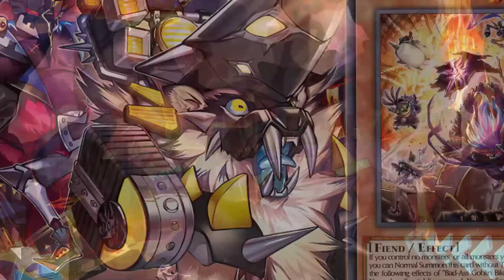Deck Goblin Biker Post Rage of the Abyss | EDOPRO | Replays 🎮 + Decklist ✔️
With new support from Rage of the Abyss, the Goblin Biker deck roars to life. Tear through your opponents with unmatched speed and ferocious strategies.

⌚Timestamps⌚
0:00 | Intro
0:05 | Deck Intro
0:15 | Vs Tenpai Dragon
1:56 | Vs Yubel
3:41 | Vs Voiceless Voice
5:36 | Vs Melodious
6:50 | Vs Chimera
8:16 | Vs Snake Eyes
10:01 | Vs Tearlaments
11:34 | Decklist
11:44 | Channel Members
11:51 | Outro

🗃️▪️ Decklist:

👹▪️ Monsters (26):

Nibiru, the Primal Being
Bad-Ass Goblin Bikers x3
The Fiendsmith x3
Psychic Tracker
Goblin Biker Dugg Charger x3
Goblin Biker Clatter Sploder
Goblin Biker Mean Merciless
Goblin Biker Boom Mach
Tour Guide From the Underworld x3
Psychic Wheeleder
Ash Blossom & Joyous Spring x3
Ghost Ogre & Snow Rabbit
Fabled Lurrie
Droll & Lock Bird

✨▪️ Spell (12):

Goblin Biker Grand Entrance x3
Fiendsmith Tractus
Called by the Grave
Crossout Designator
Emergency Teleport x3
Goblin Biker Grand Imprisonment x3

☯▪️Trap (4):

Full-Armored Xyz

🌀▪️Extra Deck (15):

Fiendsmith Lacrimosa
Full Armored Dark Knight Lancer
D/D/D Wave High King Caesar
Xyz Armor Fortress
Goblin Biker Big Gabonga x2
Ashura King
Antidote Nurse
Melomelody the Brass Djinn
Number 75: Bamboozling Gossip Shadow
Apollousa, Bow of the Goddess
S:P Little Knight
Fiendsmith Sequentia
I:P Masquerena
Fiendsmith Requiem

  🎵▫ One Piece Pirate Warriors 4 - Gear Second Kaizoku 4 mix
  🎵▫ One Piece Pirate Warriors 4 - Perfect Warrior
  🎵▫ One Piece Pirate Warriors 4 - A Deadly Battle
  🎵▫ One Piece Pirate Warriors 4 - Strong Men Of The New World
  🎵▫ One Piece Pirate Warriors 4 - Overpower